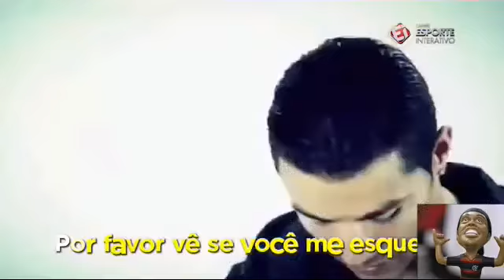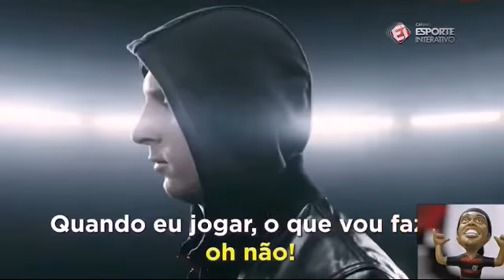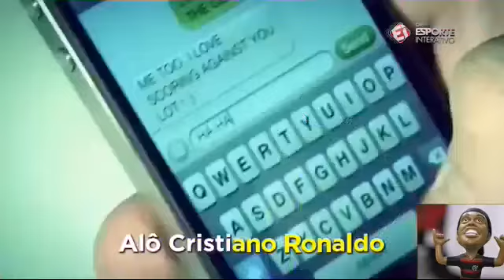Messi paródia anitta